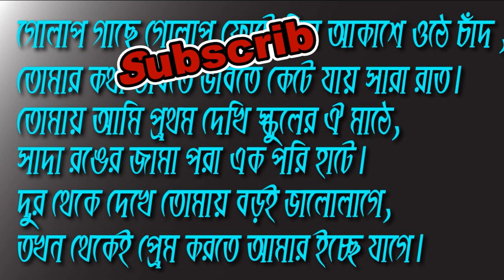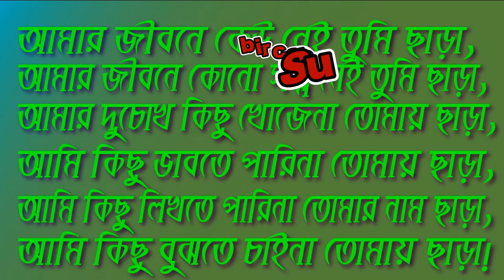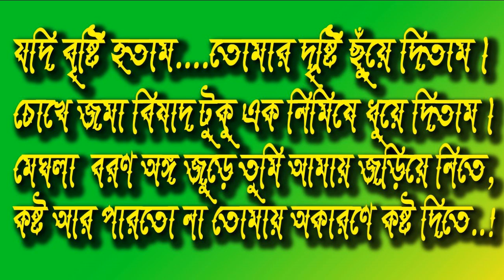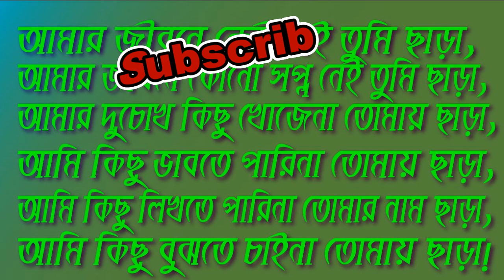love sms love sms bangla লাভ মেসেজ ।। ভালোলাগার কিছু কথা part-3